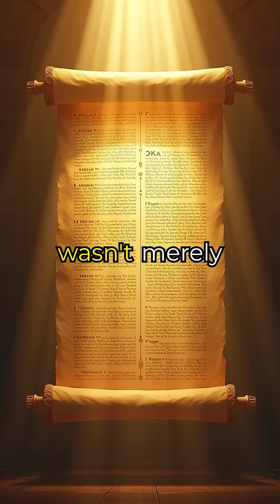The Surprising Science Behind Biblical Rest and Sabbath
Ancient wisdom meets modern science in this fascinating exploration of why our bodies and minds crave weekly rest. For thousands of years, the biblical Sabbath has prescribed regular weekly breaks, and now cutting-edge research reveals this wasn't just spiritual guidance—it was remarkably advanced biological insight. Scientists have discovered that our circadian rhythms naturally sync with seven-day cycles, while neuroscientist studies prove that consistent weekly rest dramatically enhances memory, creativity, and cognitive function. When we take regular breaks, our parasympathetic nervous system activates, slashing harmful cortisol levels and triggering crucial cellular repair processes. Sleep researchers found that simply anticipating weekly rest periods improves our sleep quality throughout the entire week. Most remarkably, communities that practice weekly rest show significantly lower rates of heart disease and mental health issues. This ancient practice wasn't just about spiritual renewal—it was a sophisticated understanding of human biology that modern medicine is only now catching up to. Discover how this timeless wisdom can transform your health, productivity, and wellbeing in ways that science is just beginning to fully understand.